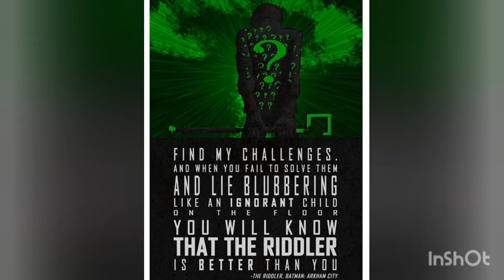Top 10 Riddles And Quotes From The Riddler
We all know that The Riddler is one of famous villain in DC Comics and a true enemy to The Batman other than The Joker.Here are some Quotes and Riddles from The Great Riddler.Help Me and Batman to solve these Tangy Riddles in order to save The Gotham City.Are you ready?